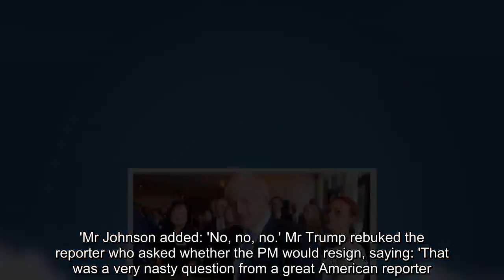Body language analyst Donald Trump 'treats Boris Johnson like his obedient CHILD'